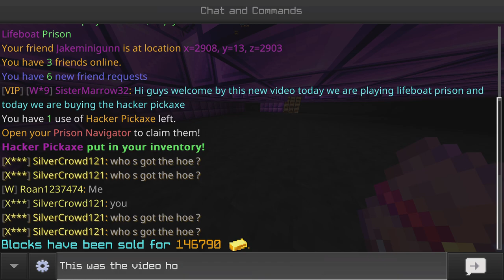Trying the hacker pickaxe in lifeboat prison